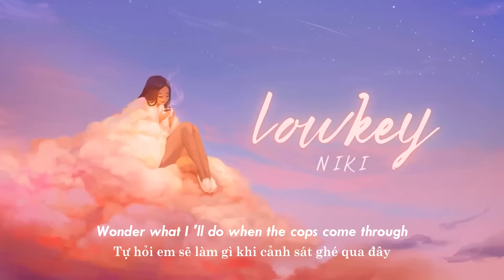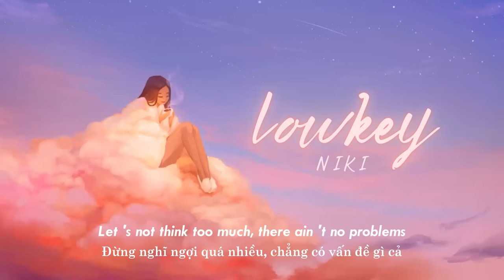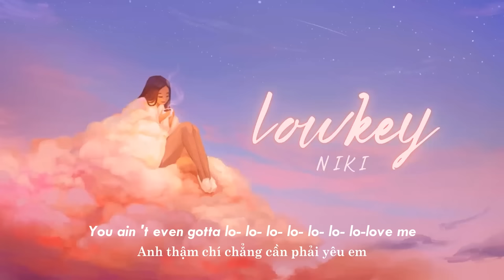Vietsub | lowkey - NIKI | Lyrics Video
Vietsub | lowkey - NIKI | Lyrics:

Wonder what I'll do when the cops come through
And the whiskey's run out
'Cause I've been lookin' at you since half past two
Wanna take this downtown?
This liquid courage got me way too honest
Put your phone on vibrate, let's catch a vibe, babe
While the sun's down
Hush now, I know we're a little too f*cked up to stay still, love
Be as quiet as you can, 'cause if anyone sees
They'll just blow sh*t up
I don't gotta know if you're taken
I'll just let ya know bedroom's vacant
No one's gotta know, just us and the moon 'til the sun starts wakin'
Up's the only direction I see
As long as we keep this
You ain't even gotta lo- lo- lo- lo- lo- lo- lo-love me (ah, ah, ah, ah)
Us in a king-size, keep it a secret
Say I'm your queen, I don't wanna leave this
Low, low, low, low, low, low, low, low-key
Wizard with words tellin' me my energy's so bewitchin'
So I'll go first, there's an open bar, let's close this distance
Oh, oh, oh, oh, oh my, don't make me have to spell it all night
I don't really give a f*ck 'bout all the "he said, she said" bullsh*t
So pick your poison, love, let's go somewhere a little more exclusive
Take a shot, take a chance, take my hand, boy
Tension so intense like an asteroid
Be discreet, gotta dodge all the tabloids
Let's not think too much, there ain't no problems
So long as we keep this
low-key, low-key
low-key, low-key

Cre Artwork:  插画师Maxine Vee